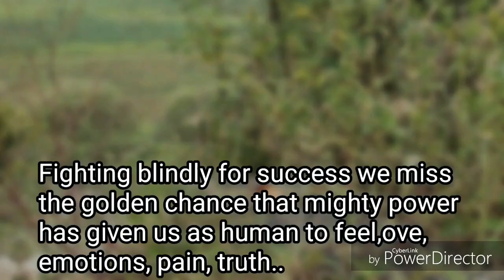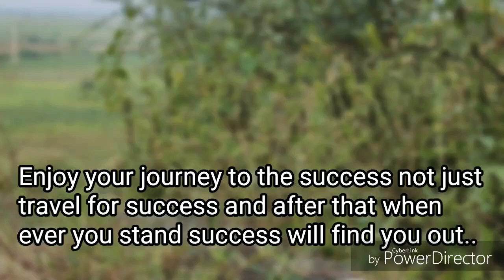Life 2 (My Thoughts)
In this video I have tried to express my thoughts on life, What I feel for life..
"Riding Miles With Smiles" :- Banjara

NCS: Music Without Limitations NCS Spotify Free Download / Stream Connect with NCS: Snapchat: ncsmusic • Culture Code • Karra • NCS YouTube Playlists NCS Trap NCS House NCS Dubstep NCS Drumstep NCS Hardstyle NCS Drum&Bass NCS Electronic Playlist ALL NCS MUSIC FULL PLAYLIST 🔑 Become a SuperFan 🛍 NCS Merchandise © Check out our Usage Policy on how to use NCS music in your videos